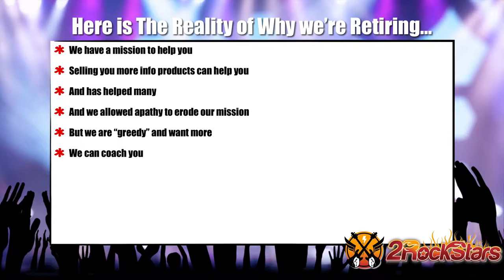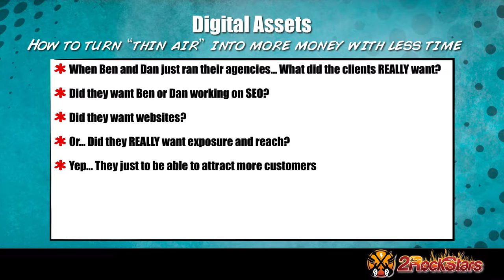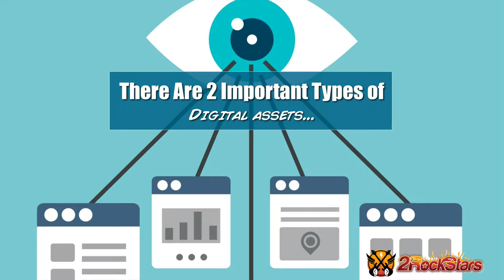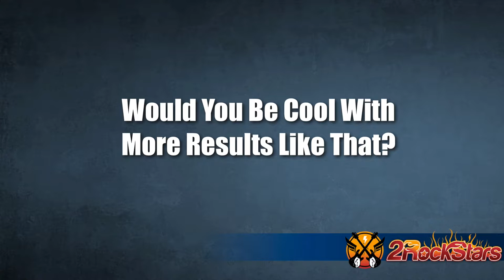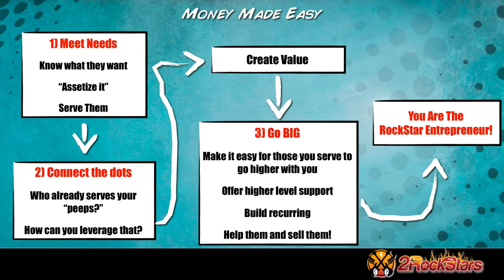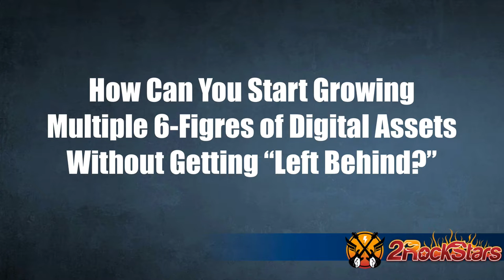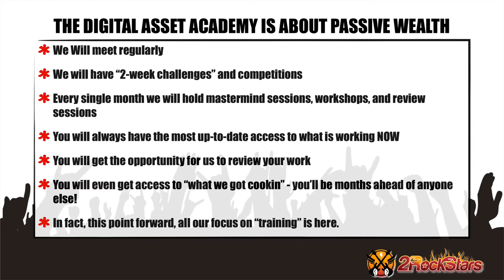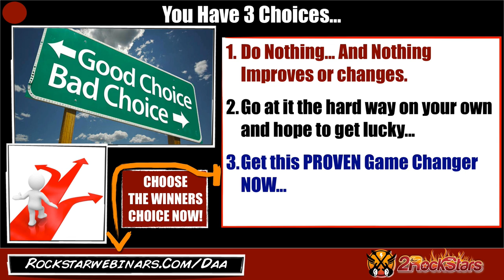Digital Asset Academy